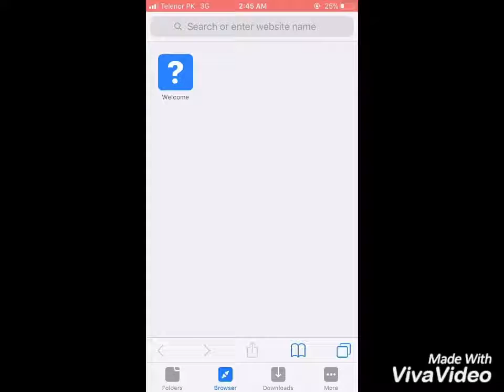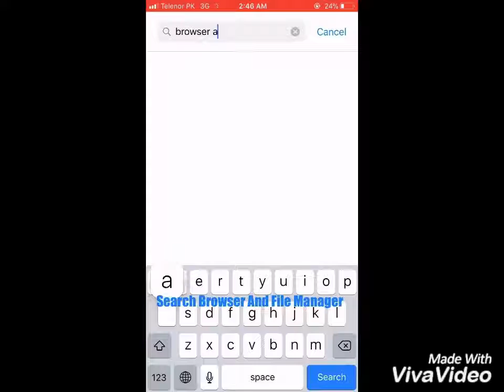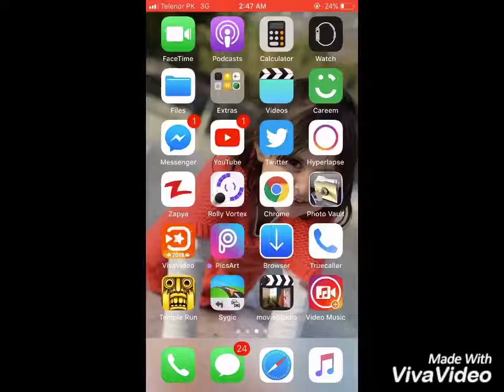How to download videos Iphone